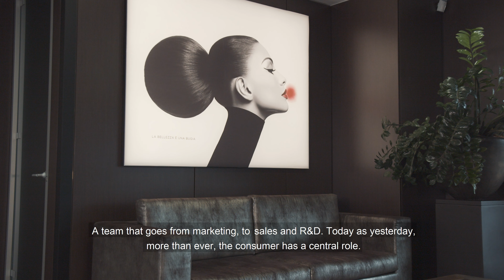DDP Corporate Video